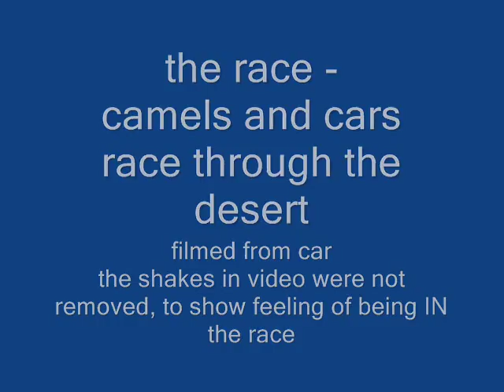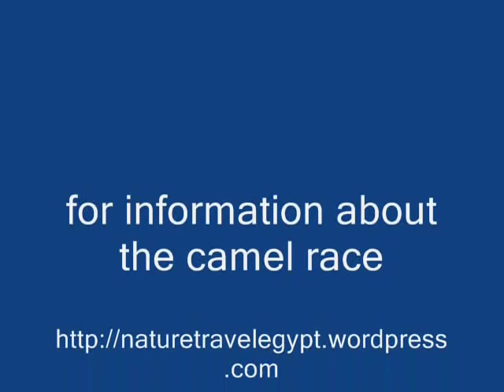Camel Race in desert between Bedouin tribes, South Sinai, Egypt, 10 January, 2013.wmv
Camel race between between the Muzeina and Tarabeen Bedouin tribes at Wadi Zalaga, 50 km from Nuweiba, South Sinai, 10 January 2013. Video of race was taken from a car which was IN the race; this was a high speed ride off-road, so there is some distortion from window glass and movement.